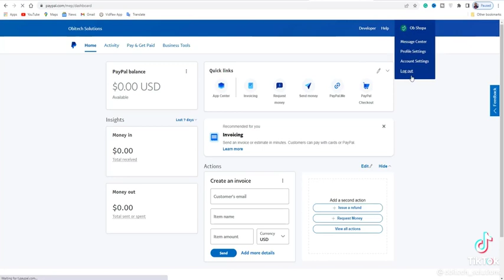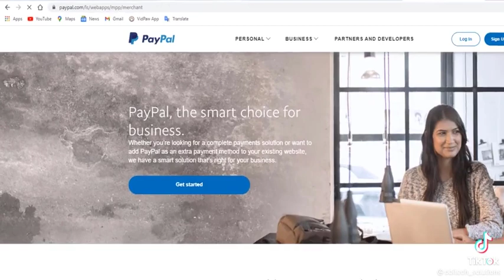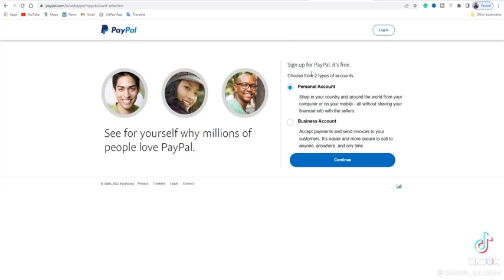How to create a verified PayPal account in Ghana adds techs#